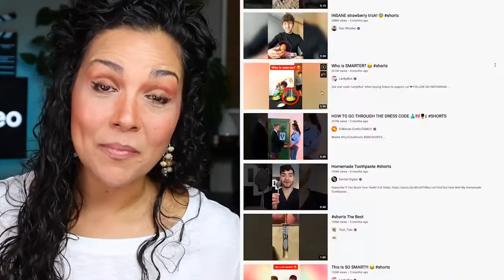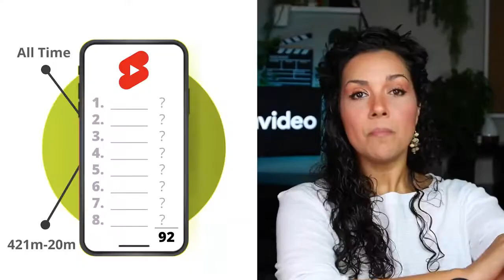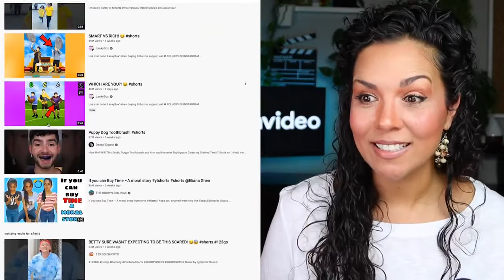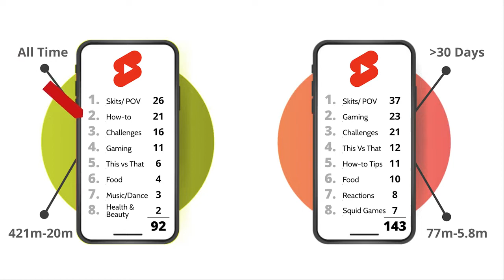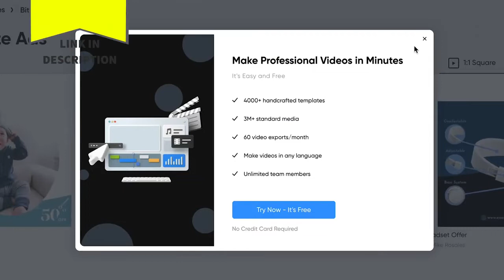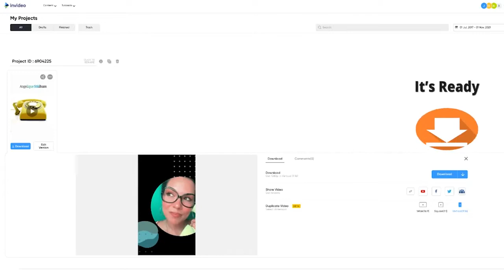InVideo... The most VIRAL YouTube SHORTS IDEAS of 2022!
What is InVideo?

The mission of InVideo is to re-invent video creation and make it accessible to the world ultimately. We firmly believe that the future of video creation is in the browser, collaborative and easy, across devices.

Make Professional Videos in 5 Minutes! It's Easy and Free! 5,000+ templates. Stock videos, photos, & music. Fully customizable...

Over 5,000 Templates Covering Every Industry. Create stunning videos in under 5 minutes with thousands of pre-made templates. We have got you covered with over 5,000 templates covering a wide range of industries. Or make something completely custom.

Automatically Convert Text to Videos. Convert an article into an engaging video with just one click using our text-to-video tool. A natural sounding voice reads out the words, and images are automatically selected to match the text.

Complete Control & Flexibility. With our easy to use platform, you can drag and drop, upload pictures and videos, add music, and add text. Our platform works across all languages!

InVideo's flexible timeline and drag & drop editor further enhance the user journey of making professional videos within minutes on the browser.

Customer feedback is key to the way the product is shaping up every day. We're only and only building for the end user, who makes videos for a living. In a nutshell, anybody can make scroll-stopping videos with InVideo.
With 7M+ users from 195+ countries who have made millions of videos in 75+ foreign languages on InVideo, we look forward to the road ahead.

Product Package Details

Free License - $0/free forever
✅ InVideo Watermark
✅ 5000+ Video Templates
✅ 3M+ Standard Media Library
✅ Automated Text to Speech
✅ 15min video duration per video
✅ Resolution 720
✅ Make Videos in Any Language
✅ Social Media Calendar
✅ Unlimited Team Members
✅ Team Sharing
✅ Shareable Link
✅ Branding Presets
✅ Intros
✅ Outros
✅ Cloud Storage 1GB

Business License - $18/monthly or $180/annually
✅ No watermark on videos
✅ Everything in free plan
✅ 10 iStock media per month
✅ 1M+ Premium Media
✅ 60 video exports per month
✅ Unlock Filmr Pro
✅ Resolution 1080
✅ Remove Background Images - 20/month
✅ Reseller Rights
✅ Social Media Calendar
✅ Unlimited Team Members
✅ Team Sharing
✅ Shareable Link
✅ Branding Presets
✅ Intros
✅ Outros
✅ Cloud Storage 10GB
✅ Priority Support

Unlimited License - $30/monthly or $360/annually
✅ 120 iStock media per month
✅ 1M+ Premium Media
✅ Unlimited video exports/month
✅ Unlock Filmr Pro
✅ Resolution 1080
✅ Remove Background Images - 40/month
✅ Reseller Rights
✅ Social Media Calendar
✅ Unlimited Team Members
✅ Team Sharing
✅ Shareable Link
✅ Branding Presets
✅ Intros
✅ Outros
✅ Cloud Storage 100GB
✅ Priority Support